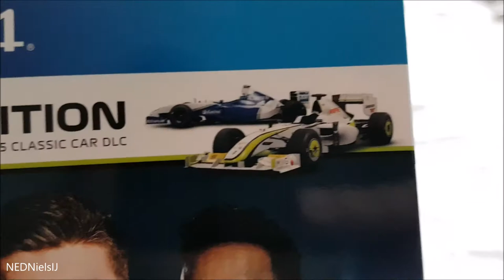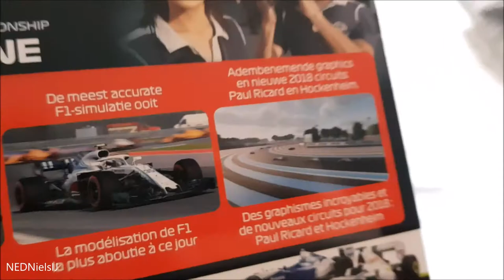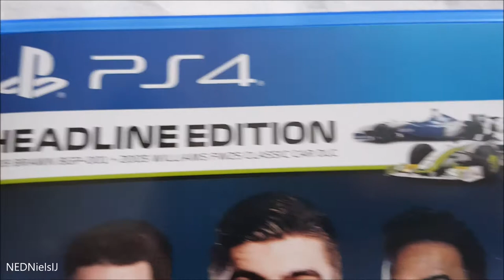F1 2018 - Headline Edition (PS4)